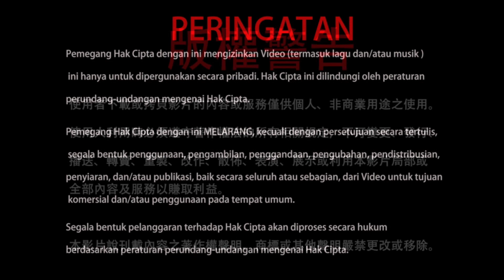13-01-2018 Manfaat Mantra Mahamayuri Vidyarajni 唸「孔雀明王」咒語可以治病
Tahukah Anda, apa manfaat dari menjapa Mantra Mahamayuri Vidyarajni seperti yang tercantum di dalam Sutra Mahamayuri Vidyarajni yang dibabarkan oleh Buddha Sakyamuni? Mari kita saksikan di dalam cuplikan video ini.

Taiwan Lei Tsang Temple